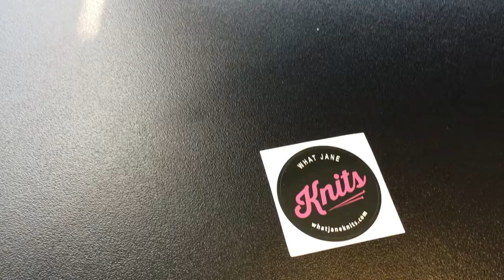WJK Baby Love Beanie Kit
Unboxing video! What you receive when you order the Baby Love Beanie Kit.